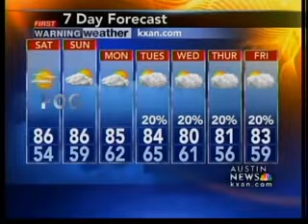Friday night forecast